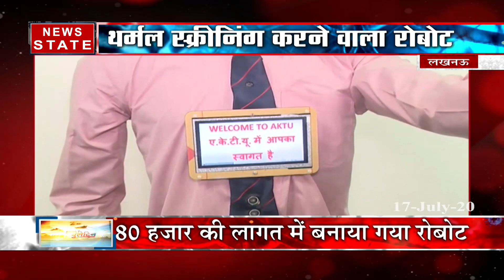कोरोना संकट का 'सुपरमैन' थर्मल स्क्रीनिंग करने वाला रोबोट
कोरोना संकट (corona crisis) का 'सुपरमैन' थर्मल स्क्रीनिंग (thermal screening)करने वाला रोबोट, देखें ये रिपोर्ट.

News State Apps डाउनलोड करें:
Download Android and iOS Apps for more updates: